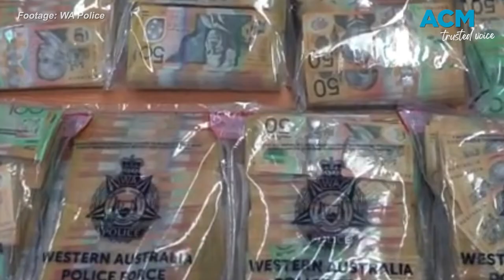Cops left stunned after finding 1.8 million in duffel bag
Police say a 36-year-old man stashed over $1.8 million in cash inside a duffle bag, and then placed it in a suitcase.